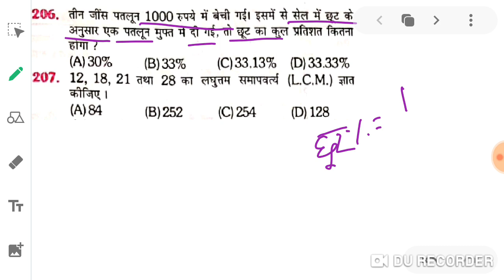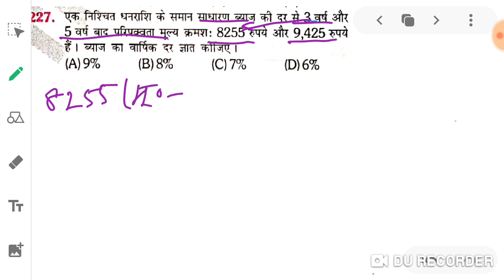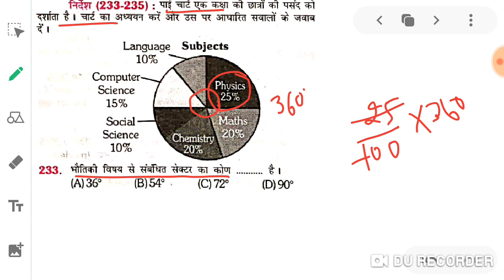NTPC MATH SET 09 (EXAM HELD ON 30.03.2016 & 31.03.2016)